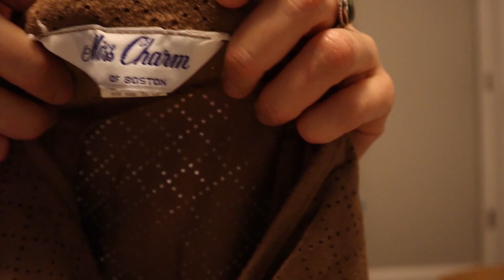Massive Clothing Haul to Sell on Poshmark, Ebay & Etsy PART ONE | Rummage Sale Thrifted Clothing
In this video I'm sharing my latest thrifted clothing haul from some a local church fill a bag rummage sale!

Questions or comments? Be sure and leave them in the comments below.

Postal Scale - sadly mine is no longer available but this is the upgraded version of it!
iPhone XS
Floral Thank You Stickers